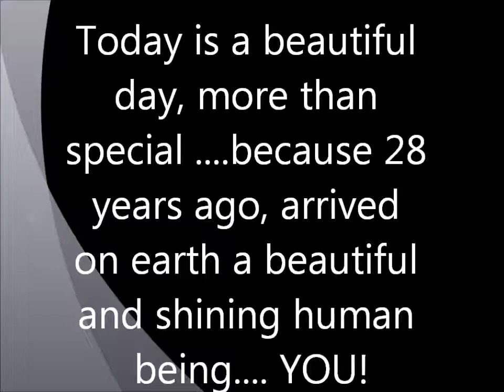Happy birthday Kevin Le roux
Honor of Brazil the Wonderful person Kevin Le Roux
HAPPY BIRTHDAY !!!